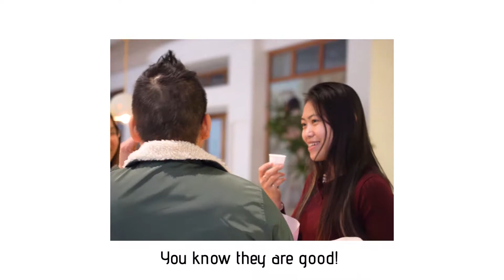Capuli Subscription boxes are here!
You've tried them before, you love them, now get them delivered to your doorstep every month! :D